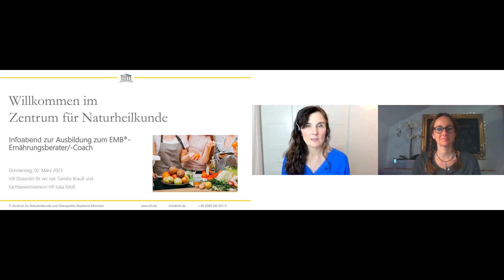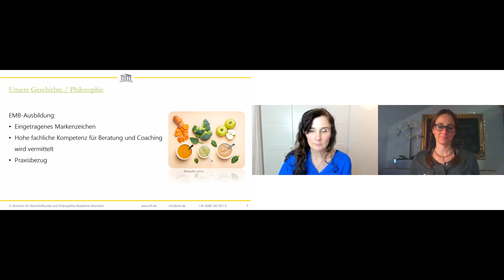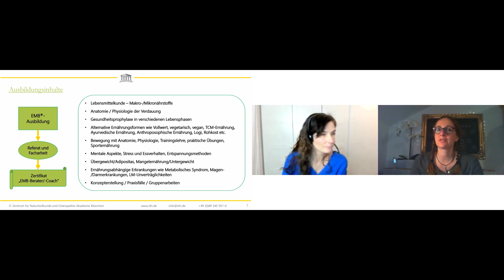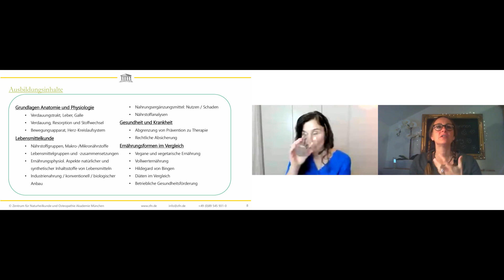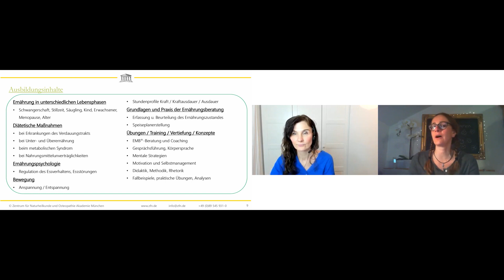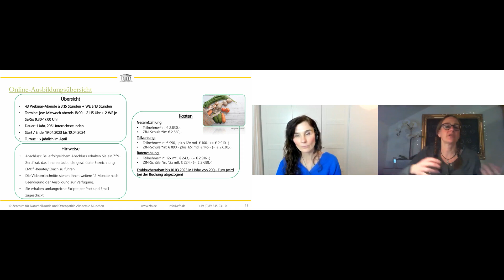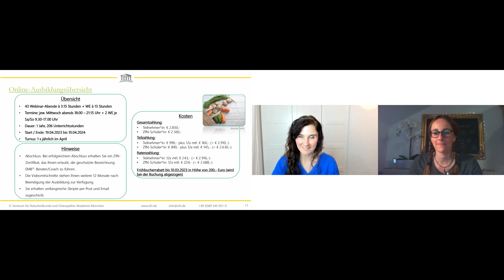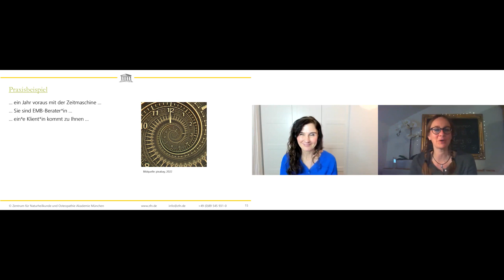Ausbildung zum EMB®-Ernährungsberater/-Coach Aufzeichnung vom Infoabend am 02.03.2023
Eine ausgewogene Balance zwischen körperlichen, emotionalen und mentalen Faktoren ermöglicht ein Höchstmaß an Wohlbefinden. Eine ausschließliche Ernährungsberatung kann für die heutigen Bedürfnisse nicht mehr ausreichen.
Mit dieser fundierten Ausbildung bieten wir Ihnen eine gelungene Synthese aus ausgesuchten alten Ernährungslehren, Ernährungswissenschaft und modernen Ernährungsstrategien, kombiniert mit Elementen aus Mentaltraining und Bewegungslehre. In einem überschaubaren Zeitrahmen vermitteln wir Ihnen innovative und praxisnahe Konzepte, die Ihnen eine Fülle an Taktiken für Ihre Klienten an die Hand geben. Wir beleuchten wesentliche Aspekte heutiger Ernährungs- und Lebensstile sowie die daraus resultierenden Folgen für die Gesundheit. Um Ihre eigenen Fähigkeiten weiter auszubauen ist eine aktive Teilnahme am Unterricht besonders wichtig. So entsteht ein lebendiger Austausch. Sie werden bereits während Ihrer Ausbildung intensiv auf Ihre zukünftige, beratende Tätigkeit vorbereitet. Den Abschluss der Ausbildung bildet eine Facharbeit, bei der Sie Ihr erlerntes Wissen direkt umsetzen können. So sind Sie am Ende der Ausbildung befähigt als persönlicher Ernährungscoach beispielsweise in Einzel- oder Gruppenberatungen tätig zu werden, mit Heilpraktiker*innen oder Ärzt*innen zu kooperieren, Selbsthilfegruppen zu betreuen oder auch in den hochaktuellen Trend der betrieblichen Gesundheitsförderung einzusteigen.

Ausbildungsziel: EMB®-Ernährungsberater/-Coach [ZfN-Zertifikat]

Aussichten und Berufsmöglichkeiten
Nach Abschluss der Ausbildung haben Sie die Möglichkeit, als EMB®-Berater*in /Coach in eigenen Räumlichkeiten oder in Kooperation mit Heilpraktiker*innen und Ärzt*innen selbstständig zu arbeiten.
Die Einsatzgebiete sind sehr vielfältig:

    Individuelle Beratung, EMB®-Berater*in /Coach in eigener Praxis
    Zusammenarbeit mit Heilpraktiker*innen und Ärzt*innen
    Beratende Tätigkeit in Apotheken, Kurkliniken und Sanatorien
    Betreuung oder Leitung von Selbsthilfegruppen
    Einzel- und Gruppenberatung von Schwangeren und Müttern mit Kindern
    Vorträge über vitale Ernährung und Lebensweise z.B. in Bildungsstätten, Vereinen, etc.
    Leitung von Seminaren und Kursen in Volkshochschulen, Familienbildungsstätten, etc.
    Mitarbeit und Kundenbetreuung in Naturkostläden, Reformhäusern, etc.
    Journalistische Tätigkeiten
    Zusammenarbeit mit Firmen im Rahmen der betrieblichen Gesundheitsförderung